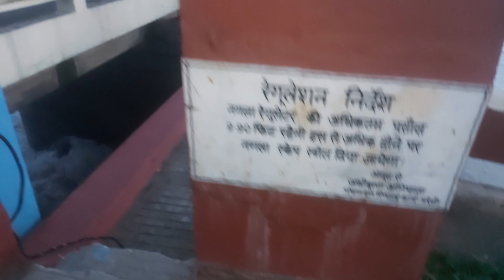मिथुन चक्रवर्ती मिमिक्री